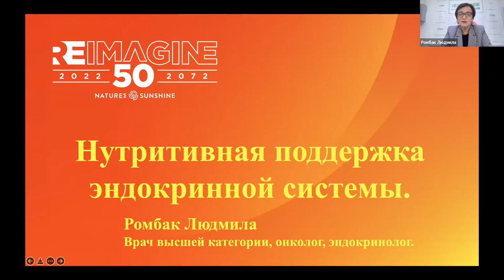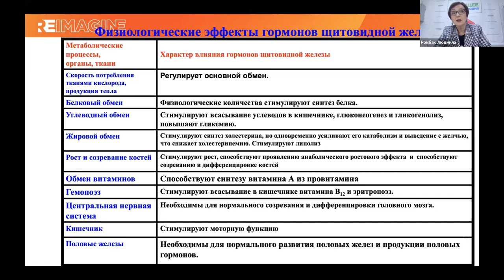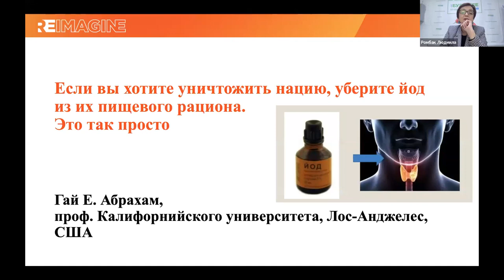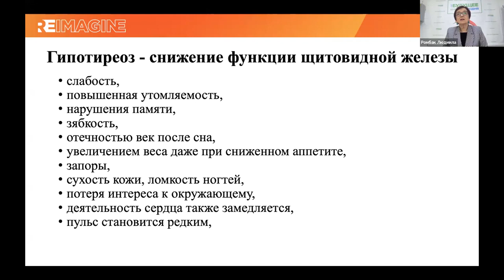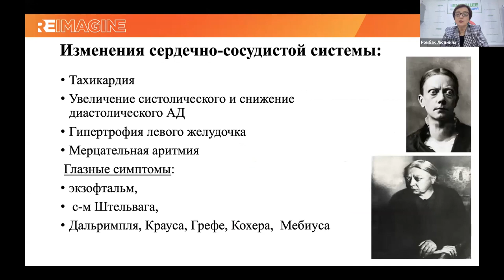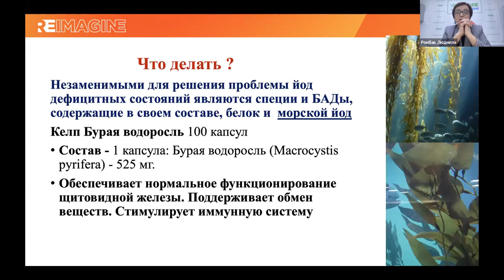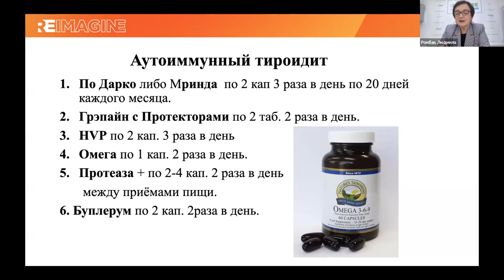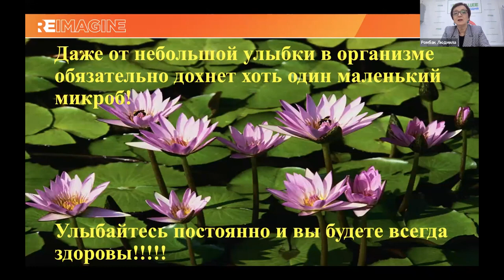Щитовидная_железа: нутритивная поддержка и регуляция, - д-р Л.Ромбак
✅Получить скидки на продукцию премиум качества NSP и заказать ее можно в следующих странах: Украина, Молдова, Беларусь, Турция, Израиль, ОАЭ, Азербайджан, Грузия, Египет

✅Получить скидки на продукцию премиум качества от производителя NSP и заказать ее в странах ЕС

✅Задать вопросы, а также записаться на консультацию опытного врача-нутрициолога для получения  индивидуальной  и эффективной  программы оздоровления можно по: